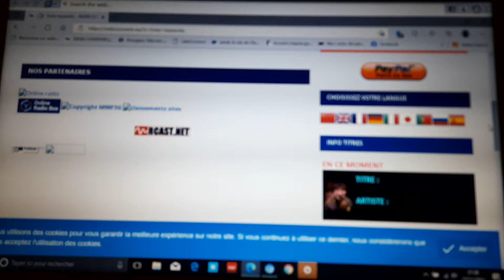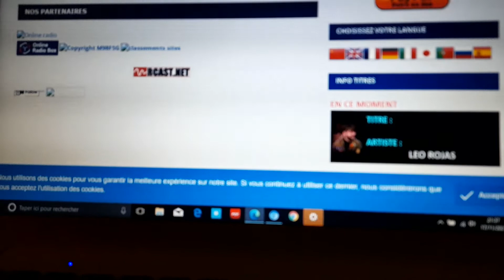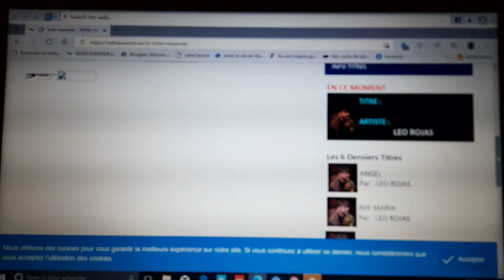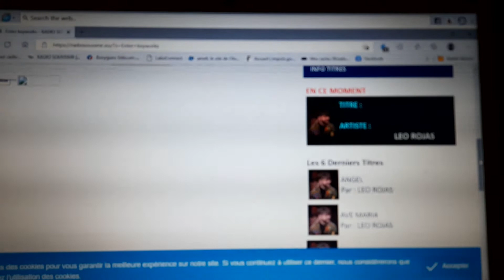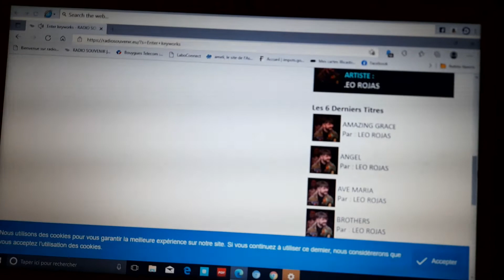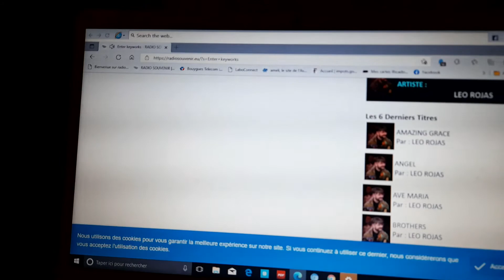suite radio souvenir